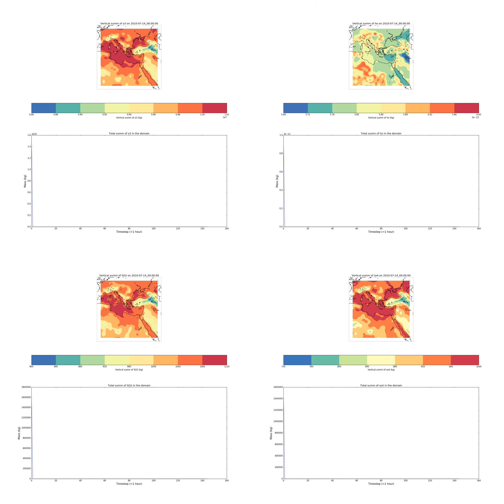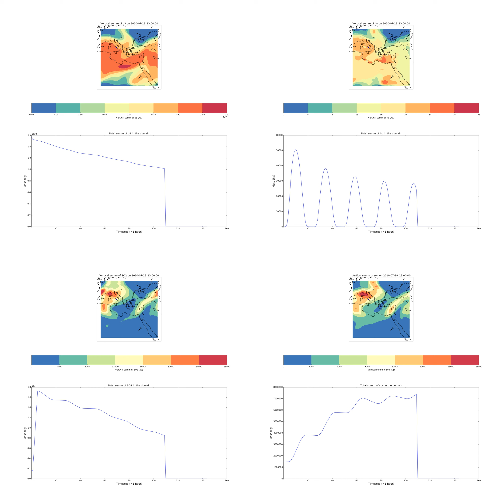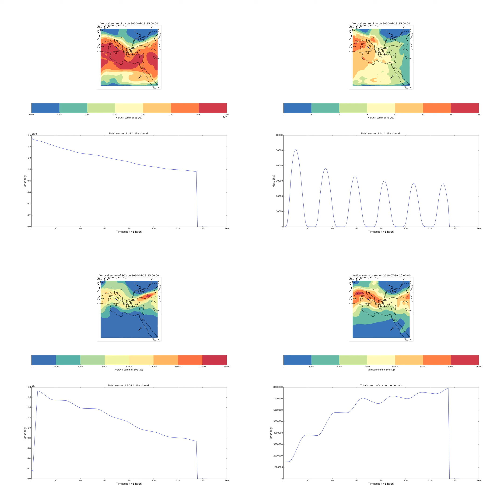Simulation of Vesuvius eruption. Top view.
Total mass and vertical sum of SO2, OH, SO4, O3 in domain.
Photolysis of ozone (Tropospheric Ultraviolet and Visible (TUV) Radiation Model, Madronich). Oxidation of SO2. Done using WRF-CHEM